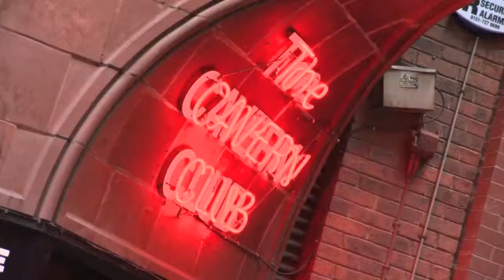Residential Lets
FreshStart Living, a Property Investment Company with developments throughout the UK - offering investment properties between 35% and 50% Below Market Value with Double Digit Rental Yields.